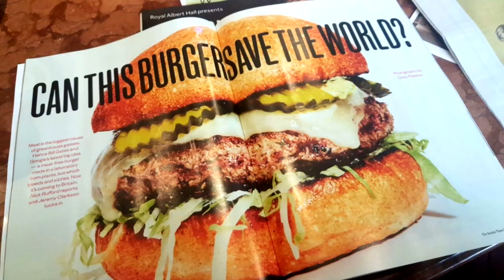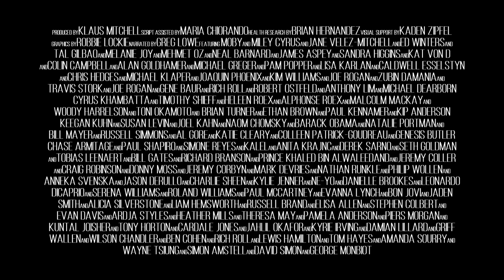VEGAN 2017 - Documentary Trailer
Trailer for Plant Based News' upcoming film Vegan 2017.